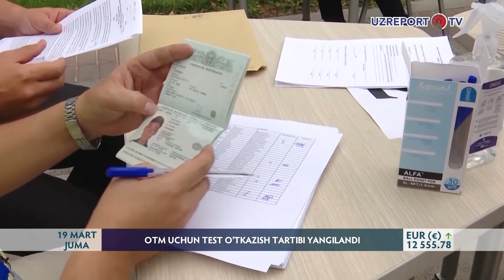OTM uchun test o‘tkazish tartibi yangilandi